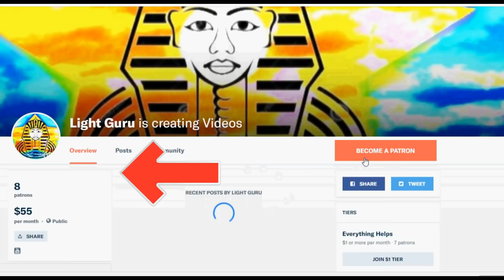ASHTAR Official Answers To Your Questions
Support Us
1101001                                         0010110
Channeling  Ashtar Sheran Message